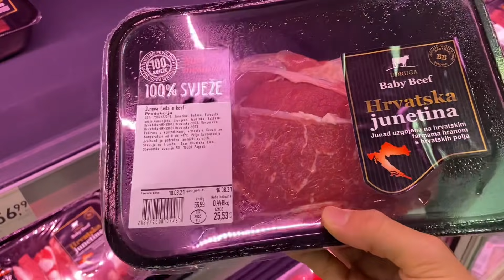クロアチア生活1日目！それと手料理を食べながら雑談します。